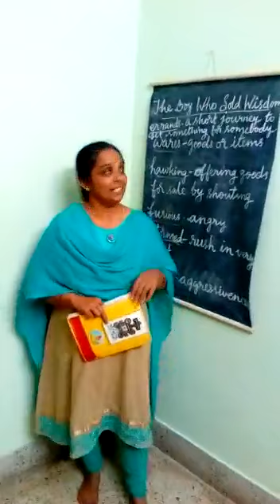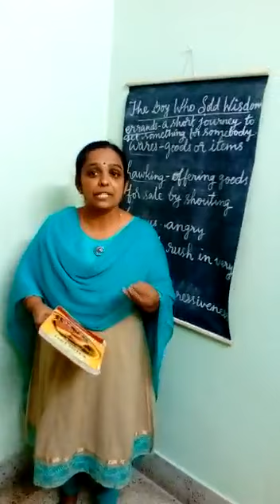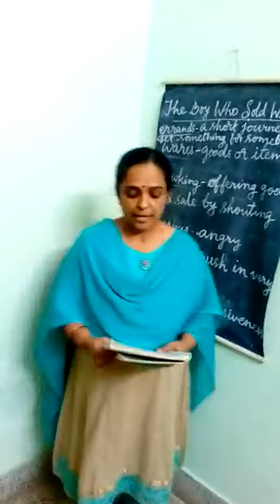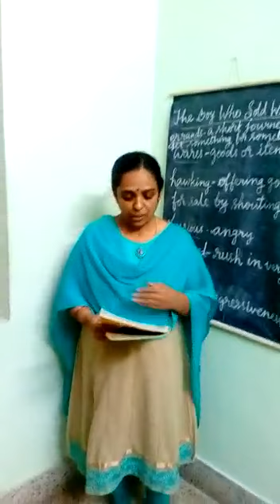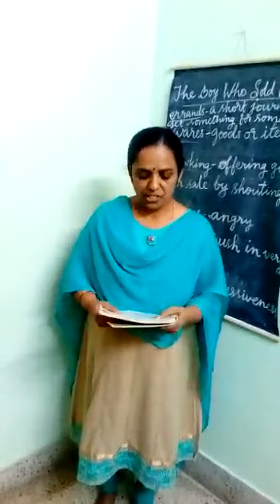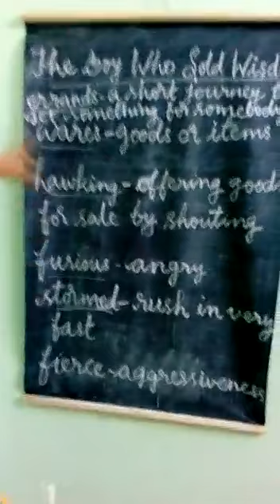English class 8 state wisdom part 4 1st Lang